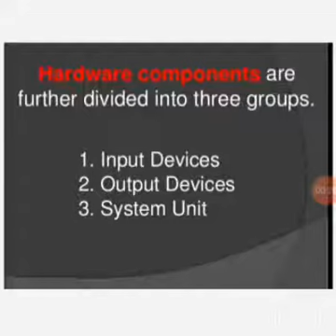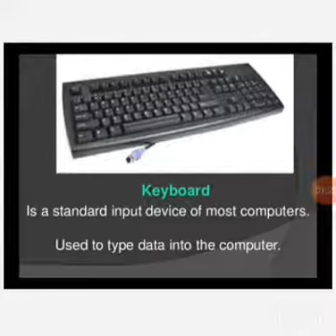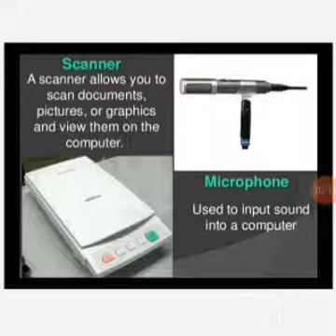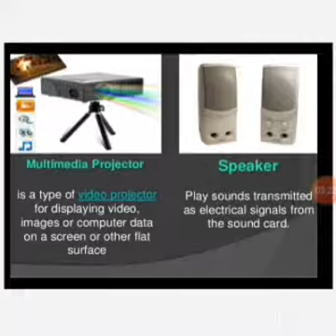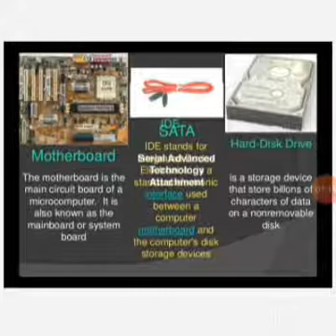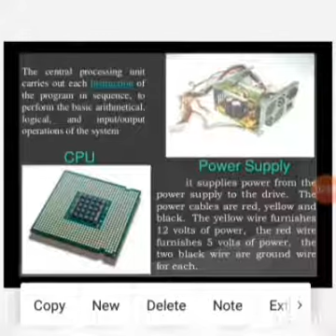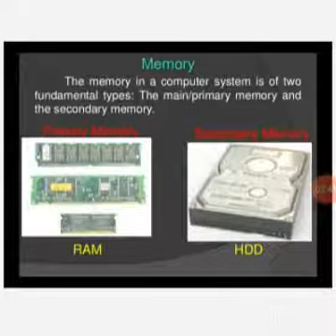Computer Science Grade 8th & 9th.Computer Science Grade 8th & 9th